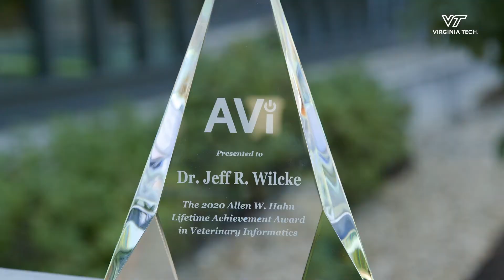Professor Jeff Wilcke: 2020 Allen W. Hahn Lifetime Achievement Award in Veterinary Informatics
Jeff Wilcke, Metcalf Professor of Veterinary Medical Informatics in the Department of Biomedical Sciences and Pathobiology, was named the 2020 recipient of the Allen W. Hahn Lifetime Achievement Award in Veterinary Informatics from the Association for Veterinary Informatics (AVI). The award honors individuals who have dedicated their career to being a leader, educator, innovator in the field of veterinary informatics.

Presented here by Julie Green, special research assistant professor of veterinary medical informatics and a member of the 2020 Hahn Award Committee, the award was also announced at the AVI's virtual Talbot Veterinary Informatics Symposium, which is named for VA-MD Vet Med’s founding dean, Richard B. Talbot, a pioneer in veterinary informatics.